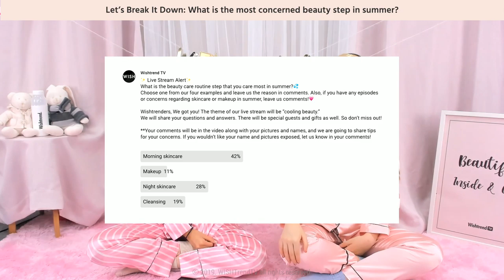[Edited] What Makes My Skin Stay Clear Even in Summer? 4 Key Summer Beauty Tips for Clear Skin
Today’s We Got You will share how to keep your skin clear in summer. We surveyed through our community and we will pick 4 comments, and share solutions for them!

🌷 FEATURED PRODUCTS 🌷
➀ Cooling Roller

Want to tune in to while you're on the go and running low on data? No worries. Listen to our podcast! 🎧